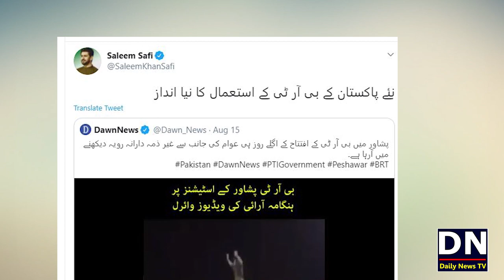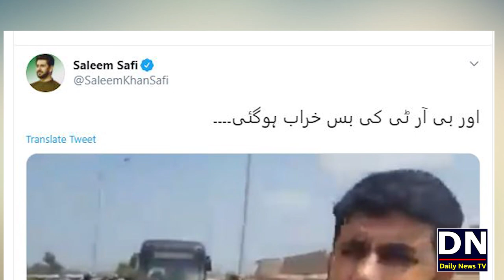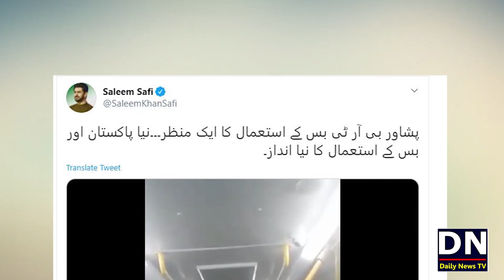Saleem Safi Ko BRT Sey Kya Takleef Hain | Brt Peshawar Ney Saleem Safi Ki Nendein Haram Kar Di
Saleem Safi criticizing on Peshawar BRT.
Saleem Safi KI BRT Par Tanqeed.
Saleem Safi Tweets on BRT Peshawar.
Saleem Safi Ko BRT Sey Kya Takleef Hain.
Brt Peshawar Ney Saleem Safi Ki Nendein Haram Kar Di